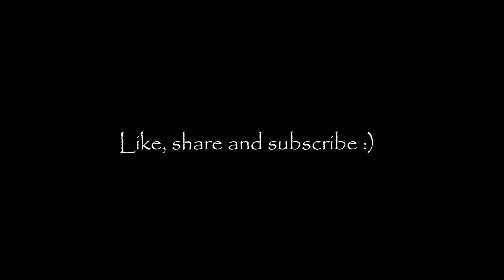Cooking channel trailer 2024 | Cook, learn and chill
We will learn some cooking tips while visualizing the process of making dishes. Filming a cooking video is quite challenging and I hope you enjoy the content. I had a lot of fun making this one.